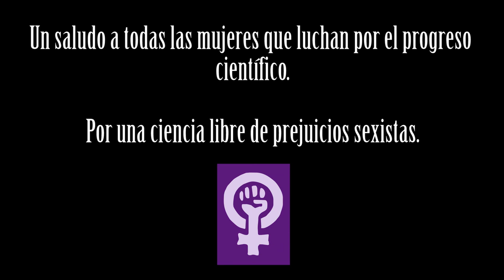Mujeres científicas: una historia de lucha constante y sacrificio para el progreso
En este vídeo hablaremos del papel 13 mujeres mujeres olvidadas en la historia de las ciencias. Gracias a ellas construimos la humanidad tal cual es hoy, pese a que sus aportaciones fueron eclipsada por hombres. Este vídeo rinde homenaje a todas ellas, y a las que trabajan para lograr el progreso científico. ¡Por una ciencia libre de prejuicios sexistas!